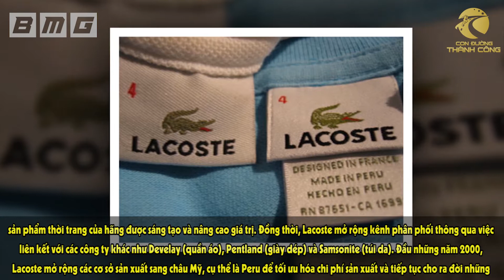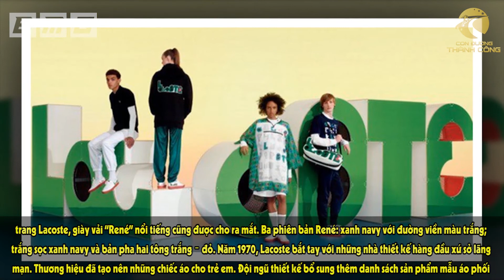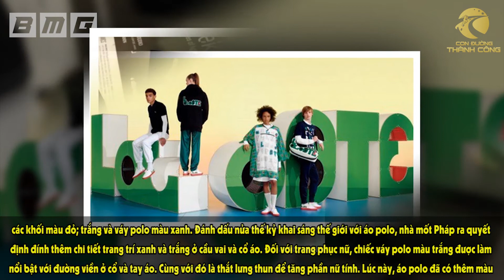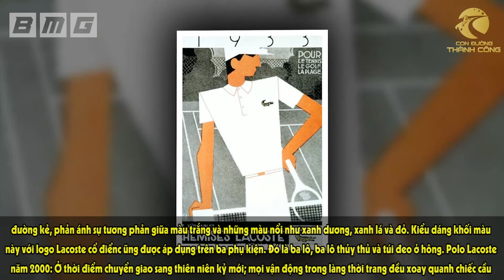Tám thập kỷ đồng hành cùng lịch sử của dòng áo polo Lacoste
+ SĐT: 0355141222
Tại sao ... lại như thế này? Bạn sẽ được giải đáp 1 cách thấu đáo, rõ ràng nhất.
Hãy để bộ não được luyện tập hàng ngày!